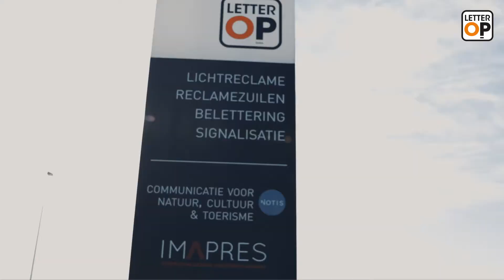PROMOTIE - De doeken aan de Lakenhallen van LetterOp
LetterOp kreeg van Stad Ieper de opdracht om de Lakenhallen in te pakken in sprekende doeken. Natuurlijk werd dit een zeer mooi uithangbord voor zowel de stad als LetterOp. Samen met Prente Media beslisten ze om deze prachtige promotievideo gedurende verschillende maanden te ontwikkelen.

Ook geïnteresseerd in kwalitatieve video's of foto's van je zaak?